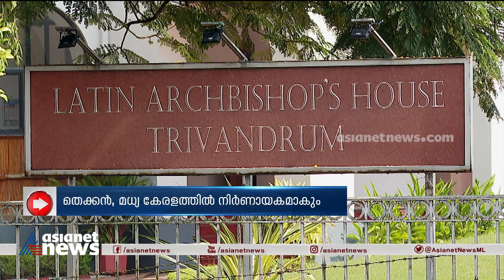വിഴിഞ്ഞം സമരം;രാഷ്ട്രീയ നിലപാടില്‍ മാറ്റം വരുത്താന്‍ ഒരുങ്ങി ലത്തീന്‍ സഭ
വിഴിഞ്ഞം സമരത്തെ തുടര്‍ന്ന് രാഷ്ട്രീയ നിലപാടില്‍ മാറ്റം വരുത്താന്‍ ഒരുങ്ങി ലത്തീന്‍ സഭ. ഇത്  ലോക്‌സഭാ തെരഞ്ഞെടുപ്പില്‍ ഇടതുമുന്നണിക്ക് തലവേദനയാകും
vizinjam  protest | LDF | politics